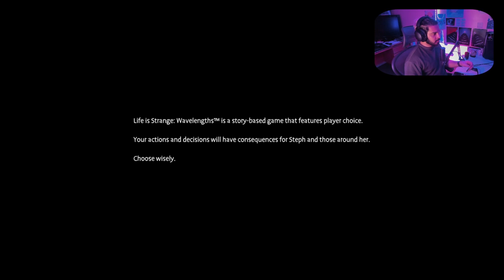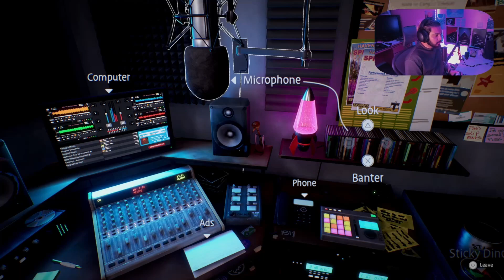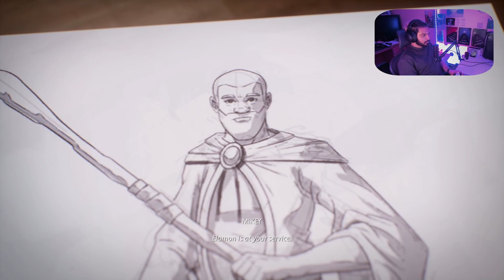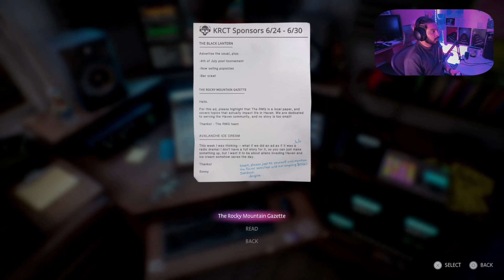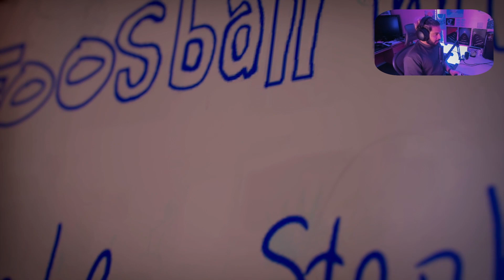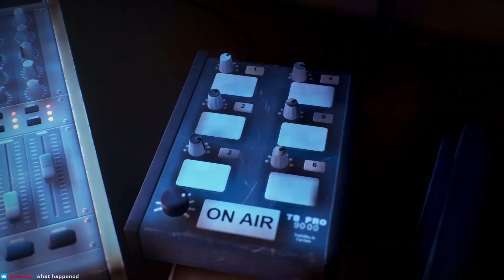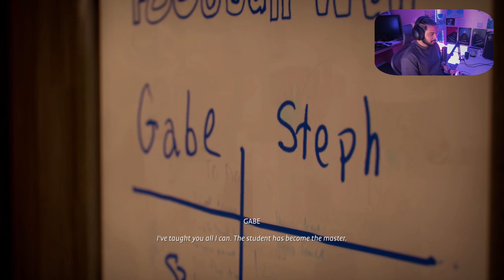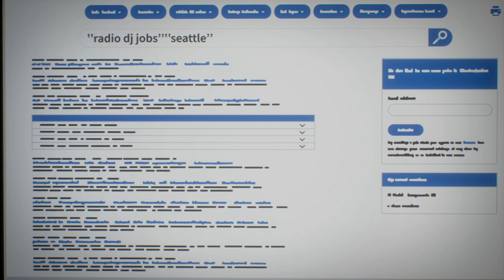Life is Strange True Colors Wavelengths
Wavelengths, the DLC to Life is Strange True Colors that features Steph almost a year before Alex comes to Heaven Springs. Basically shows how she adjusts to living there, her backstory with LiS Before the Storm and how the record store evolved with her tastes and input.
This part includes: licensed music! And Steph being Steph.
00:00:00 - Intro
00:01:07 - Game Start
00:02:05 - March - 1st Day on the Job
00:42:17 - June - Last Day of Pride Month
01:29:17 - October - Around Halloween
02:26:48 - December - New Year's Eve
03:15:10 - Alex's First Day - Steph Side
03:17:37 - Credits